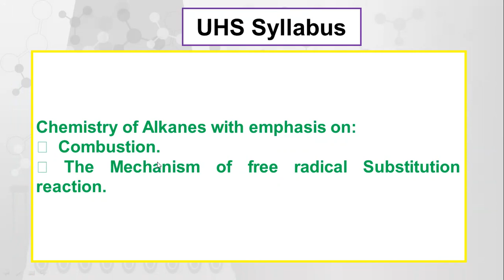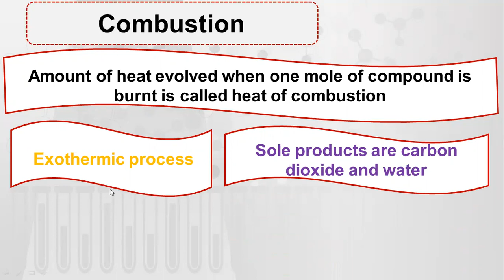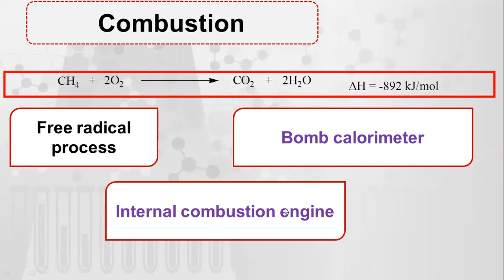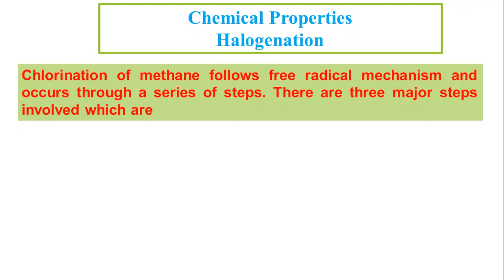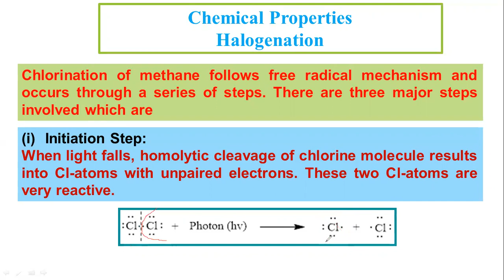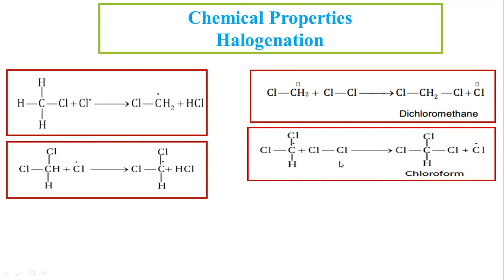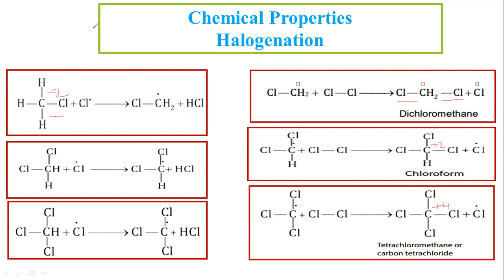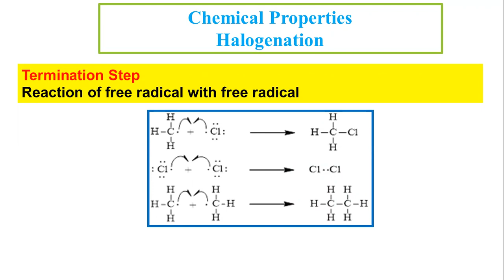MDCAT-33 || Alkanes || 15-07-2020